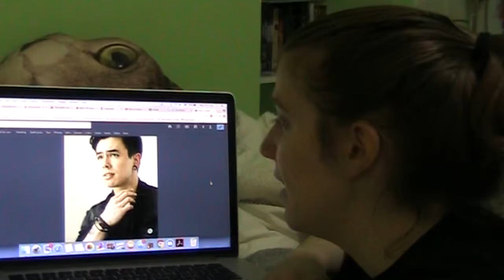Do I Sing Too Much?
I sing constantly.. much to my sister's annoyance...

Deviantart (a lot of cosplay photos and instructional photos as well as some fandom stuff)